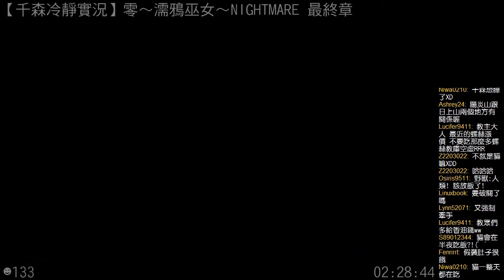零～濡鴉巫女～#28｜Nightmare｜繁中字幕｜千森